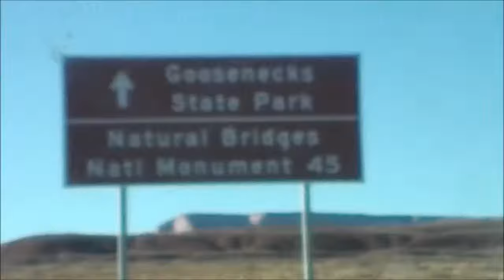Goosenecks State Park - Utah - John Wayne Film location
Goosenecks State Park utah